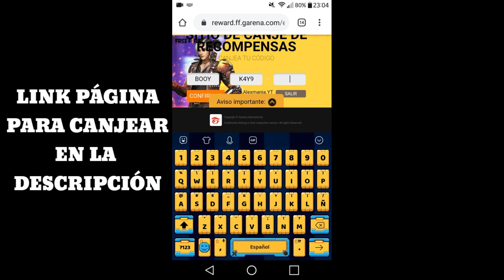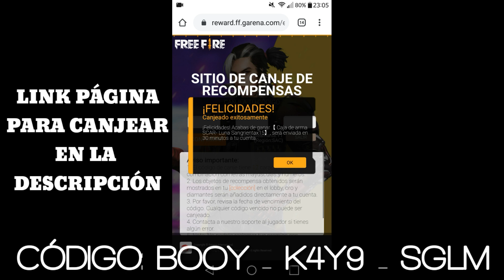NUEVO CÓDIGO PARA CANJEAR EN FREE FIRE *gran regalo* [Alexmania]